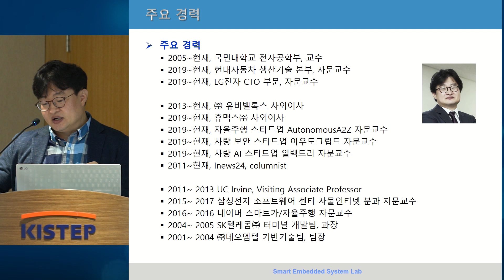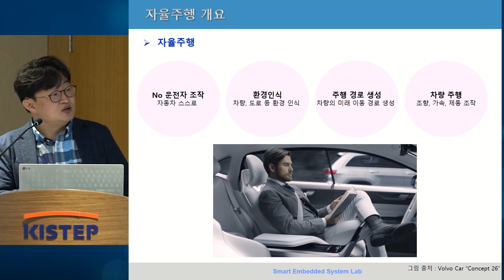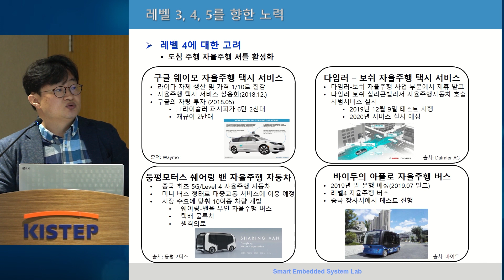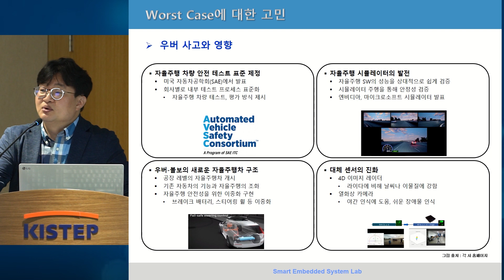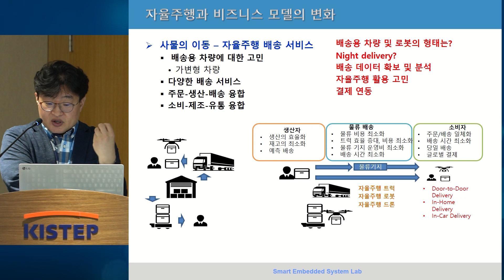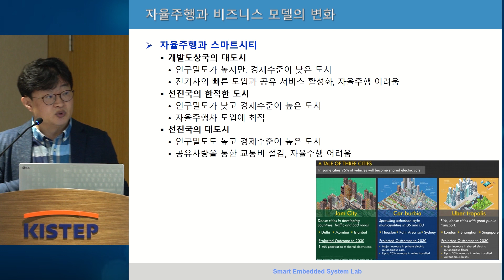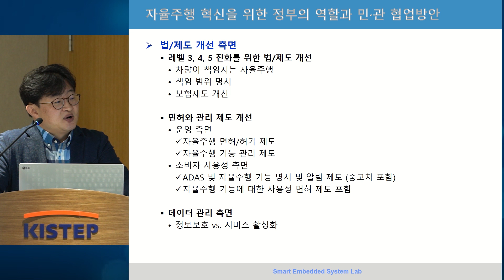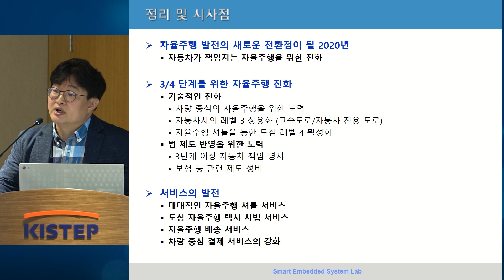제122회 KISTEP 수요포럼 전체영상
제122회 KISTEP 수요포럼

자율주행이 가져올 미래 변화와 정부의 역할

2020년 6월 10일(수) KISTEP 국제회의실

01:01  KISTEP 김상선 원장 인사말
04:59 발제 국민대학교 정구민 교수
44:18 패널토론 건국대학교 조기춘 교수
54:08 패널토론  한국자동차연구원 이재관  본부장
1:06:55  패널토론   LG전자 정재훈 책임

1:19:46 자유토론
1:40:07 마무리

* 이번 KISTEP 수요포럼은 코로나19로 인해 최소 인원만 참여하여 영상 촬영 위주로 진행되었습니다.